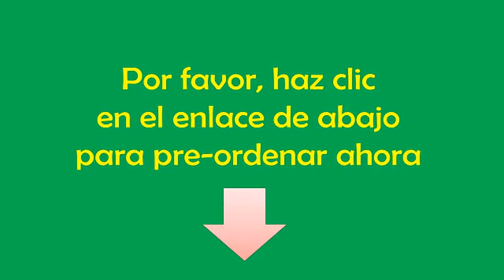ERGObaby Original Pack Evolutivo (Gris Cósmico)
Leer más

Pack mochila portabebé  cojín bebé